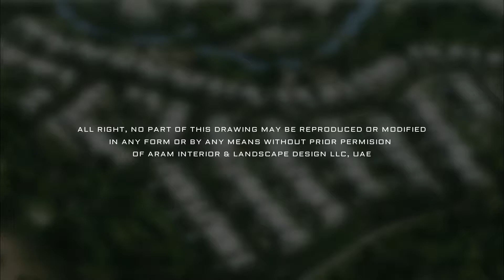The Nest, Al Barari Landscape project 2 by Aram interior & Landscape Design, Dubai